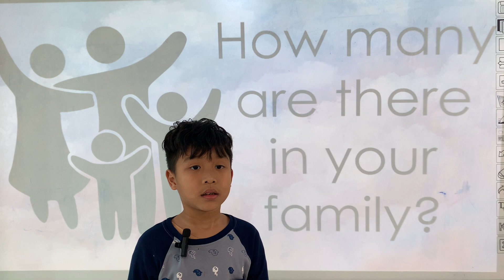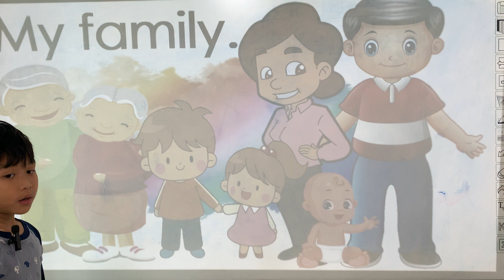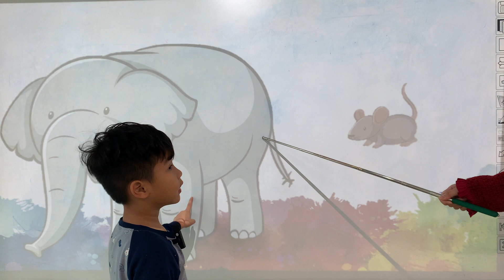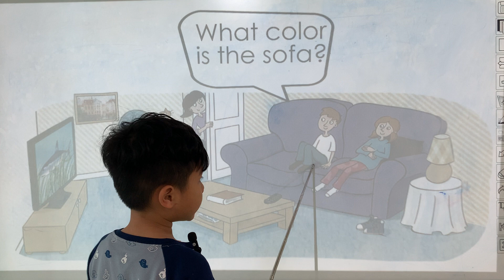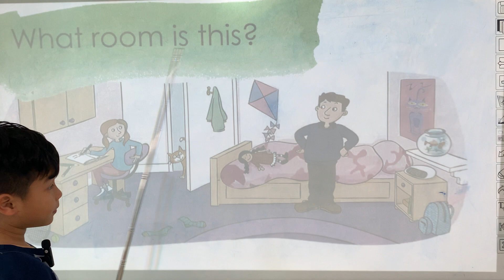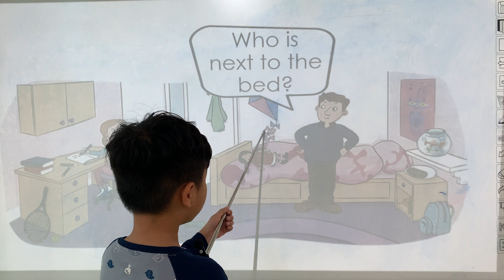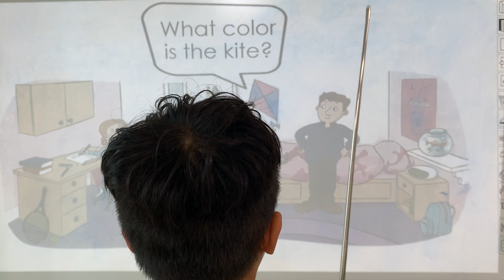KIDS 221 - MONKEY - GRS - U3